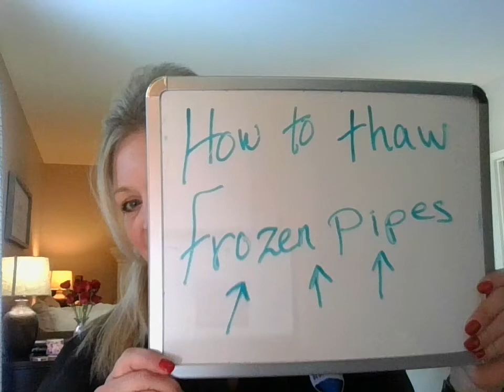Angela Seymour discusses frozen pipes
How to thaw frozen pipes in your home.